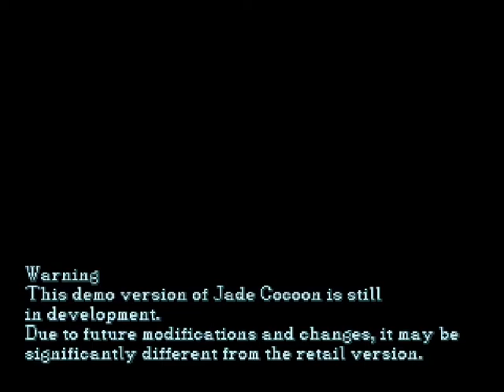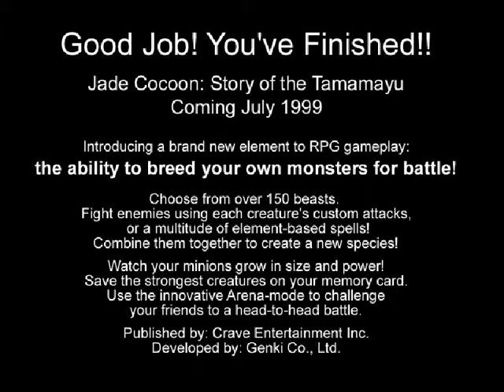Jade Cocoon demo playthrough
A 40 minute-ish playthrough of Jade Cocoon for the PS1. Many changes were made in the finalized version, as you can tell. Mavoo's name was changed to Mahbu, for example.